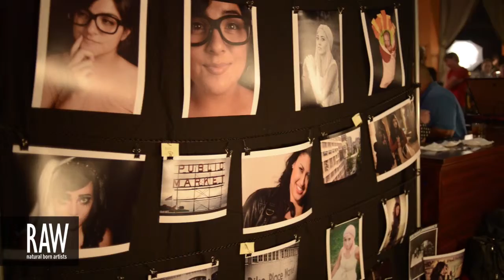JACKIE BELLA MORTE at RAW:Orange County Discovery 02/17/2013